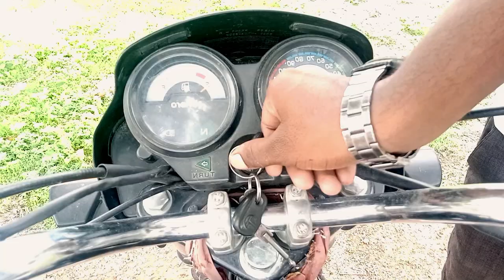bike horn fitting with bulb experiment.bike horn connection. bike horn experiment.bike horn effect .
मेरे प्रिय कॉपीराइट ओनर अगर मैंने किसी के कंटेंट यूज किया है तो कृपया मुझे कॉपीराइट स्ट्राइक ना दें कृपया मुझसे पहले कांटेक्ट कर ले मेरी कांटेक्ट ईमेल आईडी नीचे दी हुई है
bike horn effect
bike horn electric
bike horn evangelion
bicycle horn electric
bike extra horn fitting tamil
bike extra horn fitting
electric bike horn
bike echo horn
bike emergency horn
horn bike
horn bike sound
hprn bike testing
horn bike sound effect
horn bike price
horn bike splendor
horn bike repair
horn bike prank
hornet bike modified
sabse tej bike horn kaun hota hai
sabse tej bike horn kaun si hoti hai
biggest bike horn
biggest bike horn expriment
big bike horn price
splendor plus best bike horn
splendor best bike horn

horn
,best bike horn
,experiment with bike horn,
bike horn sound,
loudest bike horn
,how to keep bike horn to cycle
,cycle horn,new experiment
,bike,hornit bike horn
,new experiment with horns
,experiment with 50 horns
,bicycle horn
,brothers experiment assam horn
,bike bell
,experiment king blow horn experiment
,bd bike horn
,top bike horn,
bike horn testing,
bike horn vs water,
bike horns
,we blow 50 horns at once experiment
,bike horn 2021,horn bike
bike ke horn ki awaaz kaise badhaen
splendor bike horn experiment
world biggest bike horn experiment